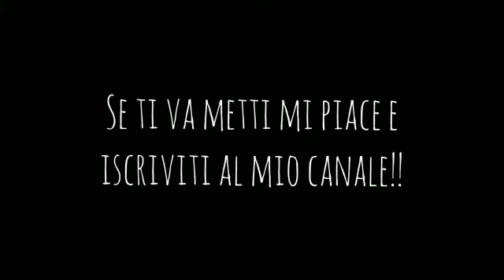Mi presento!!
Ciao a tutti o a nessuno, io sono Eleonora e con tanto coraggio sono finalmente riuscita a caricare il mio primo video su you tube.

Se il video vi è piaciuto mettete mi piace e seguitemi in quest'avventura.
~By Ele🦄~